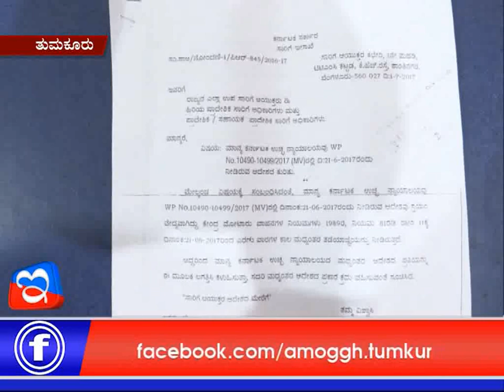05 :07: 2017 :Tumkur RTO